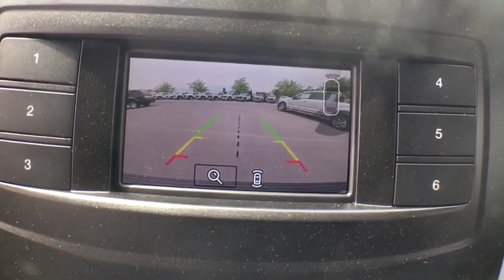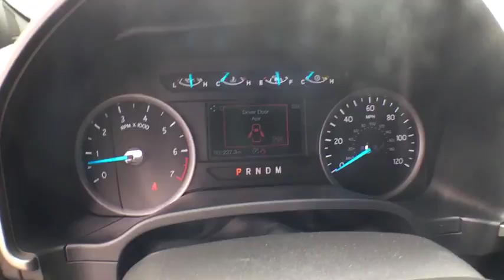2018 Ford Expedition Max Mt. Airy, Westminster, Skysville, Germantown, Frederick, MD P5354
White Platinum Metallic Tri-Coat Used 2018 Ford Expedition Max available in Mt. Airy, Maryland at Century Mt Airy. Servicing the Westminster, Skysville, Germantown, Frederick, MD area.
2018 Ford Expedition Max XLT 4x4 - Stock#: P5354 - VIN#: 1FMJK1JT6JEA37731

White 2018 Ford Expedition Max XLT 4WD 10-Speed Automatic EcoBoost 3.5L V6 GTDi DOHC 24V Twin Turbocharged REMAINDER OF FACTORY WARRANTY, **INCLUDES WARRANTY**, ONE OWNER, CLEAN VEHICLE HISTORY...NO ACCIDENTS!, SERVICE RECORDS AVAILABLE, RECENT CENTURY TRADE IN, 4WD, MARYLAND STATE INSPECTED!, BLUE TOOTH, 21 mpg.brbrOdometer is 22001 miles below market average!